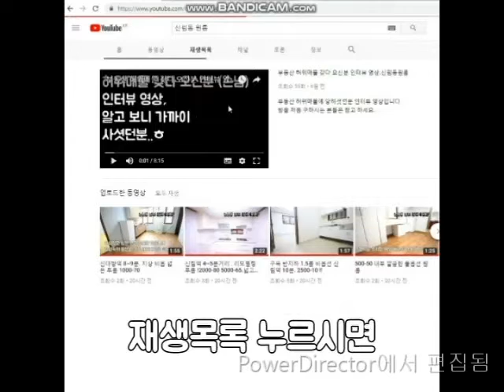신림역원룸 4번출구 7~8분. 신축급 반지층 500-40